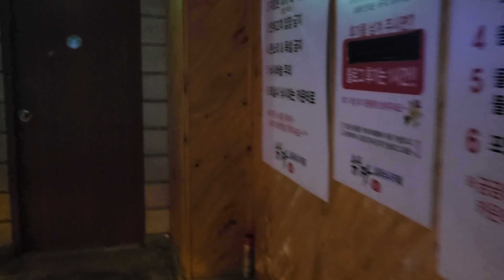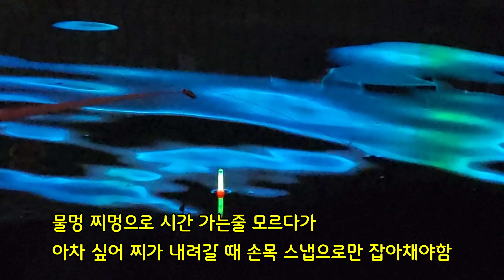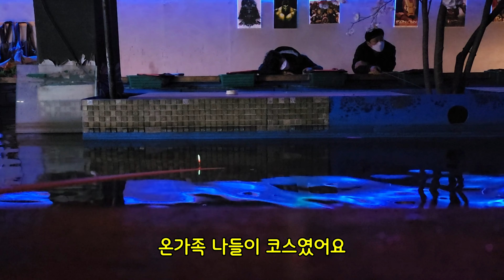경기도 가볼만한곳 구리 실내 낚시터카페 구리 놀거리 추천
구리 실내 낚시터 낚짜 실내낚시카페
경기 구리시 검배로 21 지하 낚짜
주차장: 경기도 구리시 수택천로 33번길 공영주차장